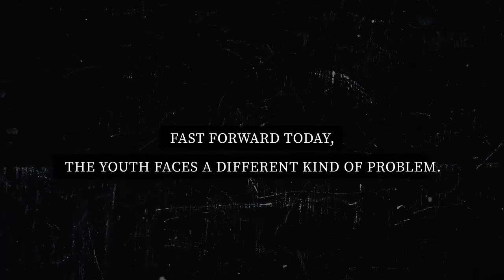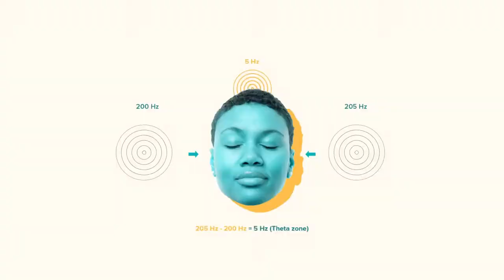Qala Manje FM